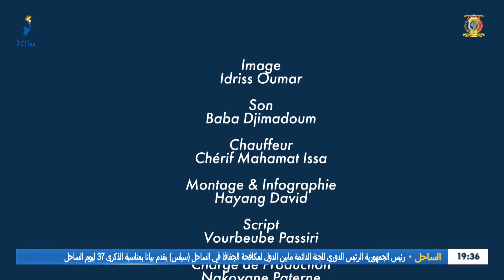MESSAGE DE PAIX - Kouhoulne Henri - Chef de la Communauté Moundang de N'Djamena